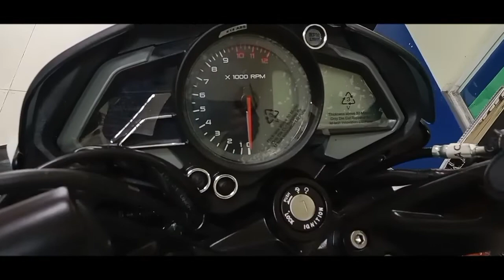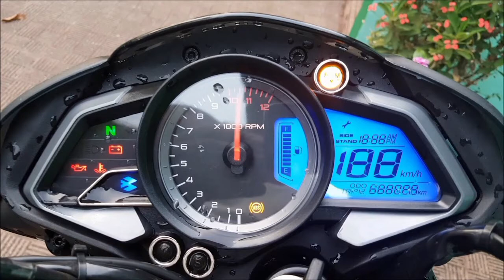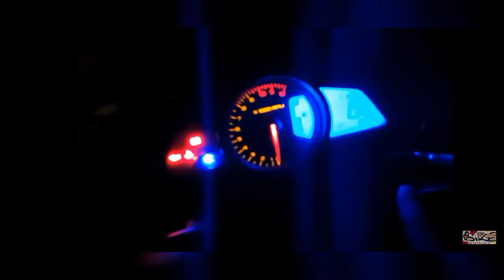kawasaki NS 200 fi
BAJAJ PULSAR NS200 SPECIFICATIONS
Explore Model

ENGINE Type

4-Stroke, SOHC 4-Valve, Liquid Cooled, Triple Spark, BSVI Compliant FI DTS-i Engine

Displacement
199.5 cc

Max Power
18 kW (24.5 PS) @ 9750 rpm

Max Torque
18.74 Nm @ 8000 rpm

FUEL TANK
Total litres
12 L

TYRES
Front
100/80-17 52 P Tubeless
Rear
130/70-17 62 P Tubeless

SUSPENSION
Front
Telescopic with Anti-friction Bush
Rear
Nitrox mono shock absorber with Canister

BRAKES :

Brakes Front
Single Channel ABS, 300 mm Disc (ABS)
, 8Ah VRLA
Headlamp
H4 Blue Tinge (12V 55/60W), With AHO (Auto Headlamps On)

@neffexmusic Music Background 🔥🔥🔥